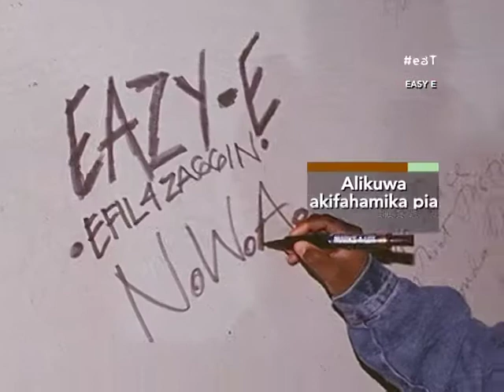TBT ya msani wa hip hop wa zamani EASY E